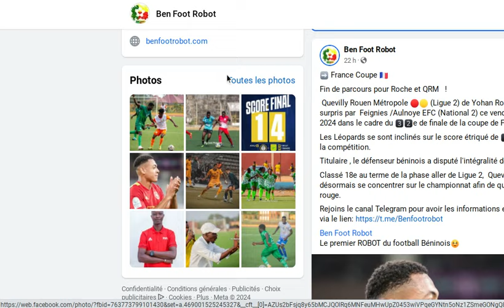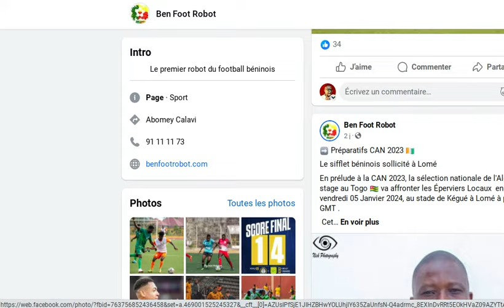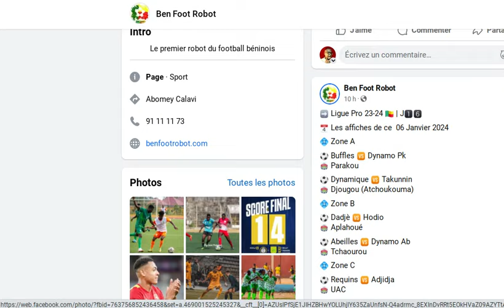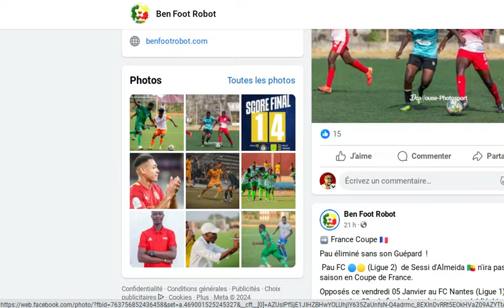SESSI DALMEIDA ET ROCHE YOHANE ELIMINES DE LA COUPE DE FRANCE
✅ PAGES FACEBOOK :
- Formation YouTube
- Foot Business
- Industrie Musicale